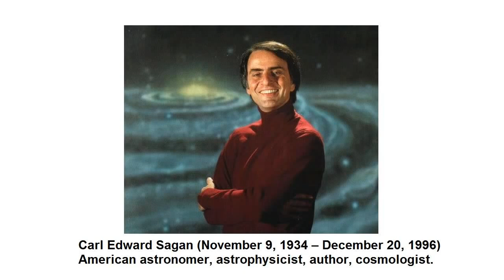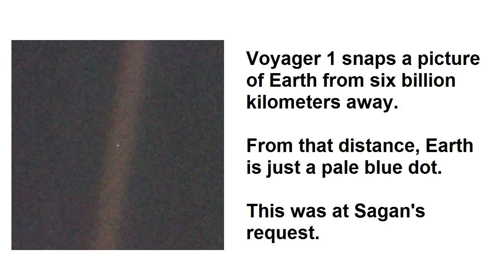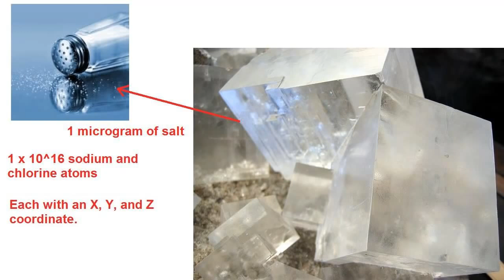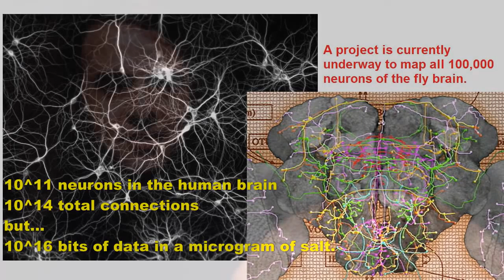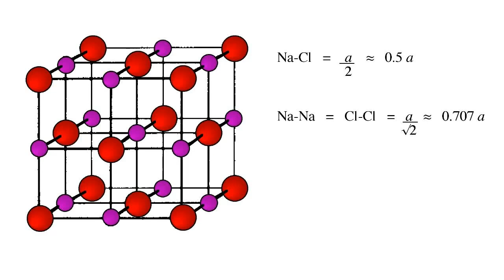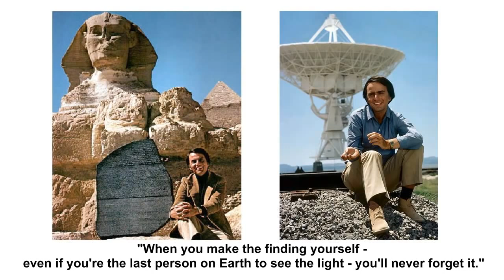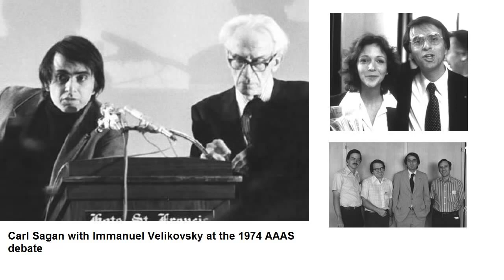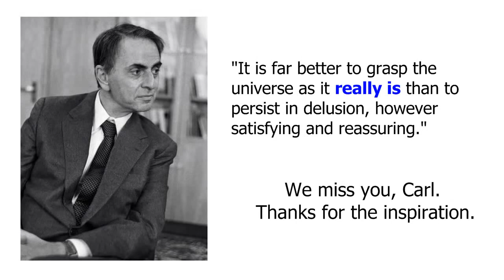Can We Know the Universe by Carl Sagan (C0nc0rdance)